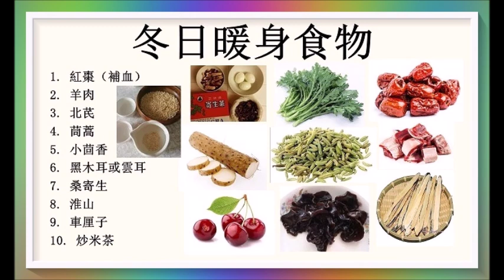冬天易手腳冰冷，中醫推介暖身食物！（醫生建議）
中醫師 介紹10款冬日暖身食物 使你不再手腳冰冷。
廣告收益除稅外全作行善公益之用！以上健康訊息僅供參考！